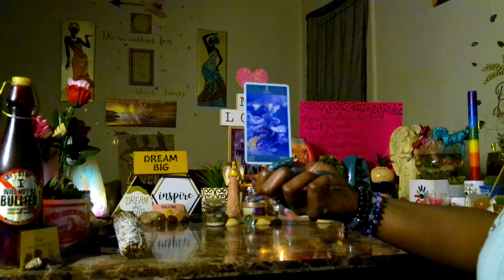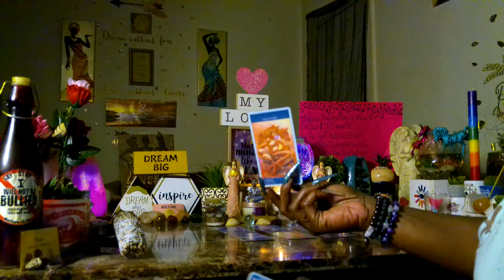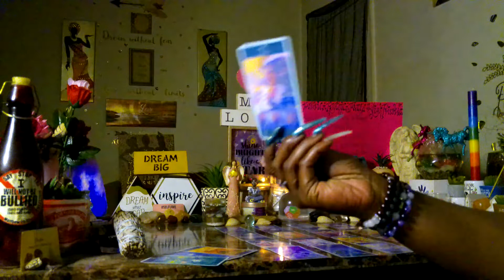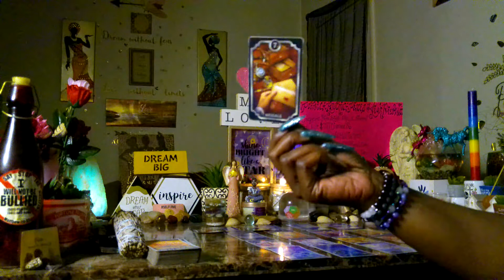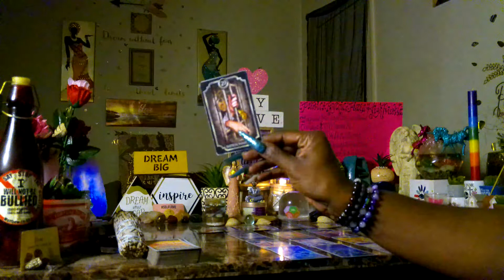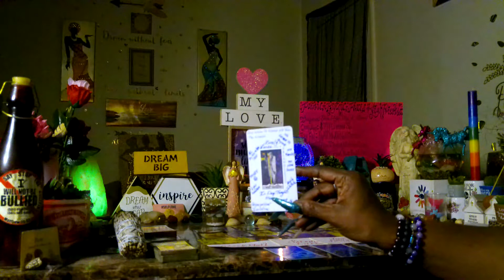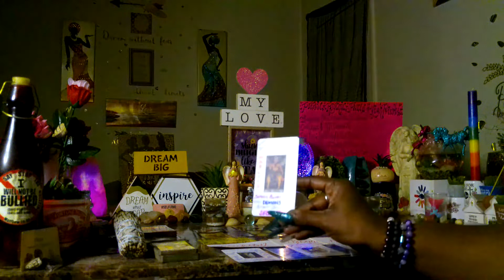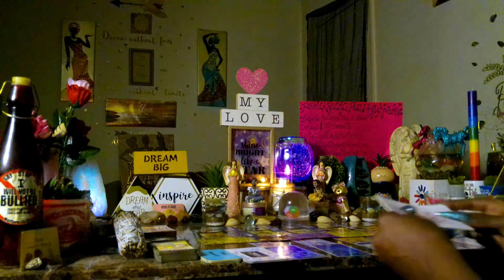GOT HEADS UP BY SOME1 IN POWER, TOOK A OFFER/$ THEN WENT ON THE RUN AS TOLD BY CROOKED GOV OFFICIAL